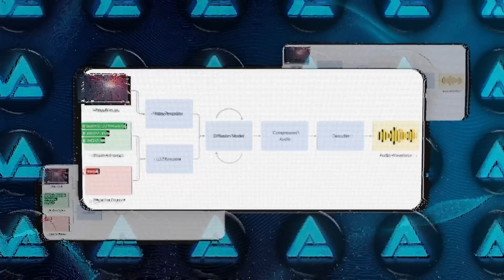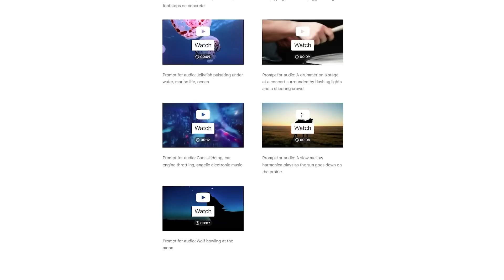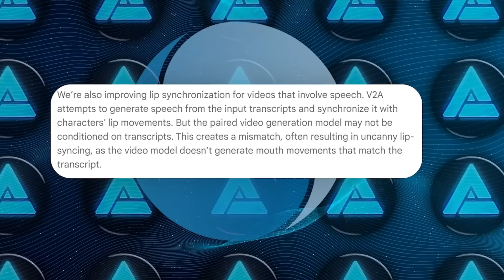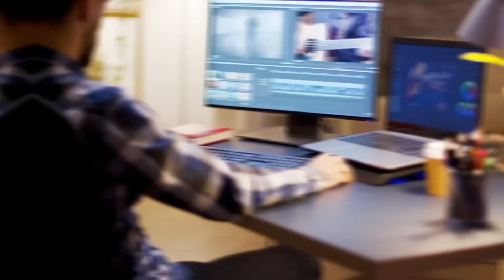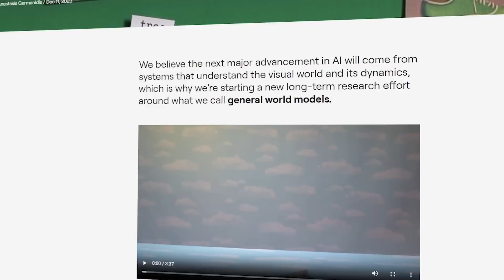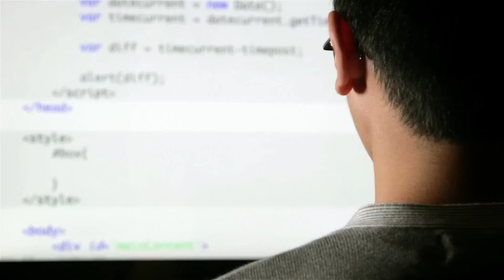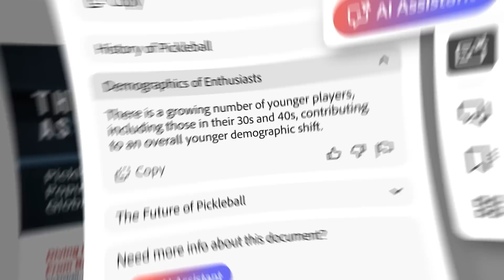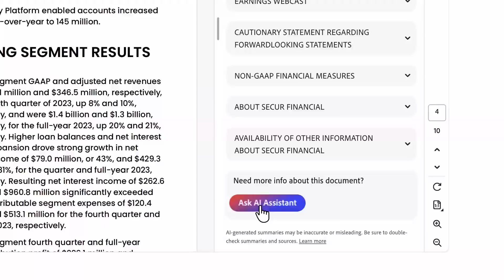Google DeepMind Introducing V2A - Brings Videos to Life with Shockingly Realistic Audio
Google DeepMind has developed an innovative AI technology called V2A that can generate realistic audio for videos, including soundtracks, sound effects, and dialogue. This video-to-audio system analyzes visual data and natural language prompts to produce synchronized audio that matches the on-screen action. With V2A, creators can bring new life to silent films, archival footage, and more by adding dynamic audio elements, opening up exciting possibilities in filmmaking and content creation.